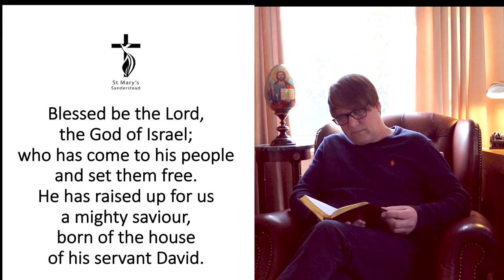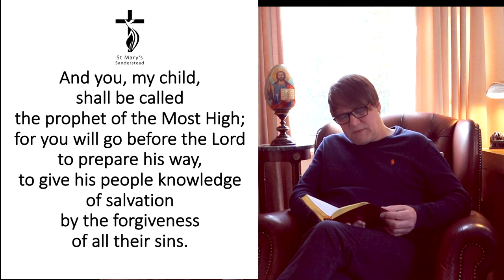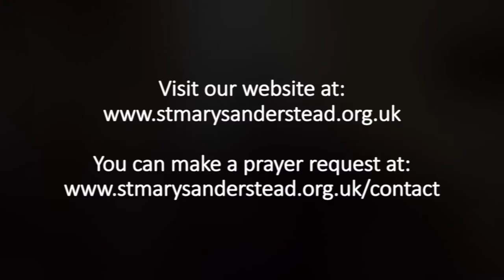Morning Prayer | 1st April 2020